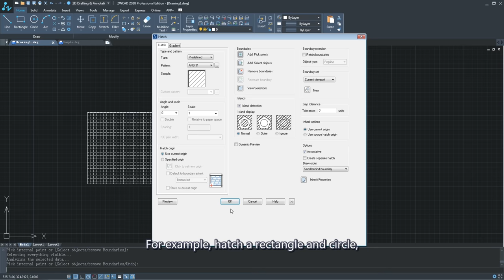Hatch with Boundary Grips: Adjust the shape of hatched objects anytime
• Instead of relying on the original boundary grips to adjust the shape of a hatched object, now you can change its shape anytime since the boundary grips become its built-in part.